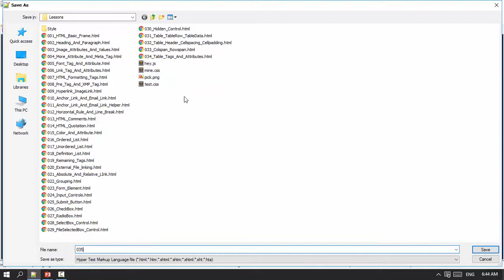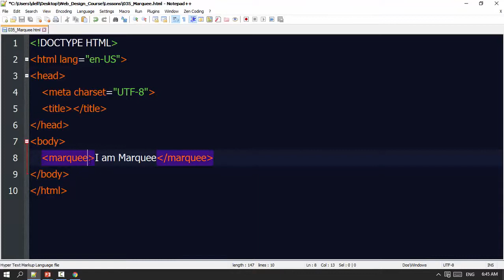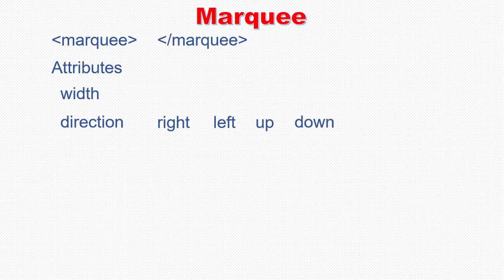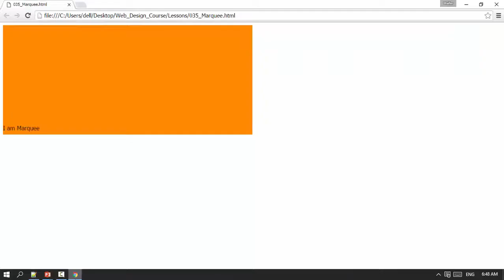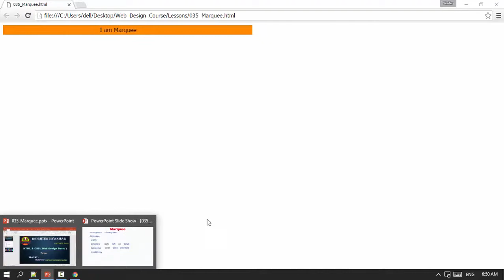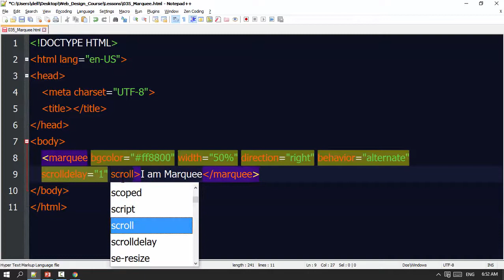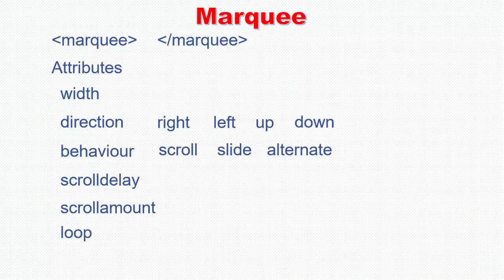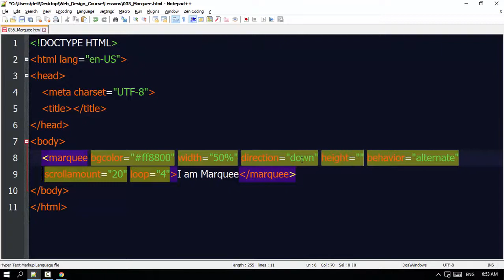035 Marquee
Front-end web developers use: JavaScript
Back-end web developers use: JavaScript, Java, Python, PHP, Ruby
Mobile developers use: Swift, Java, C#
Game developers use: C++, C#